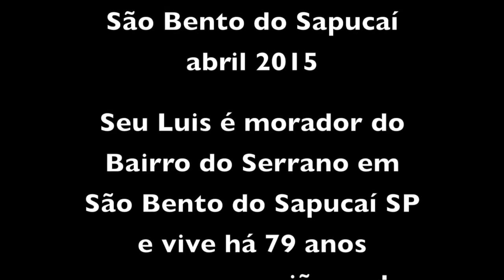COMO SE CURAVA ANTIGAMENTE NA ROÇA